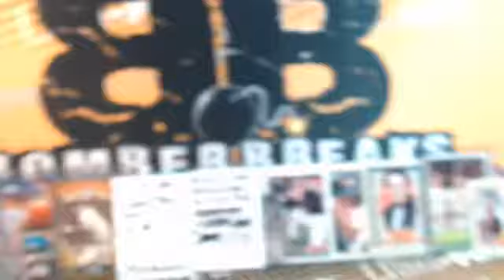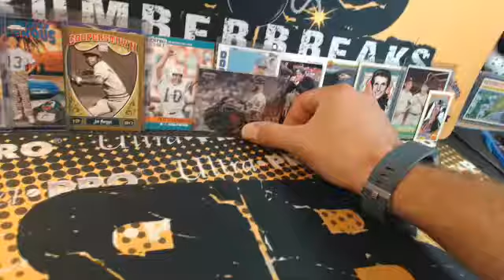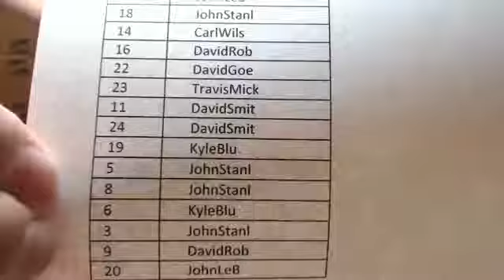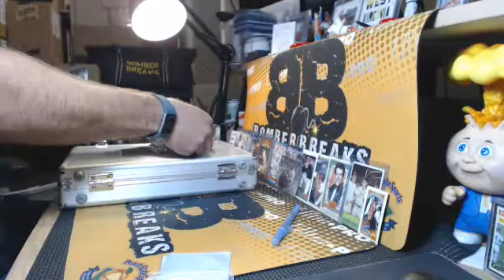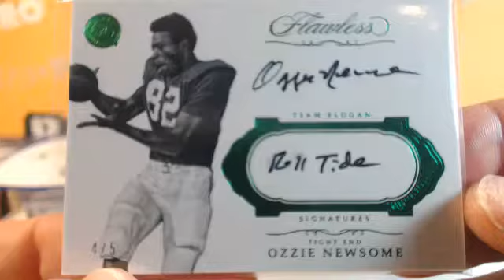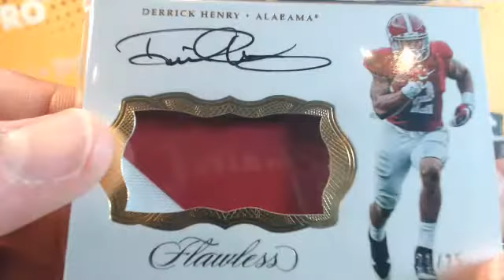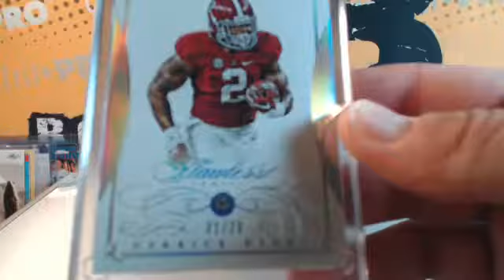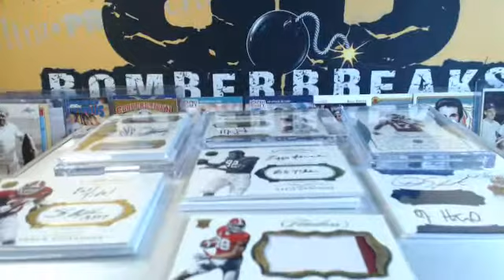2017 Flawless Collegiate Serial Number Box Break BAMA! 8.31.18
2017 Flawless Collegiate Serial Number Box Break BAMA!